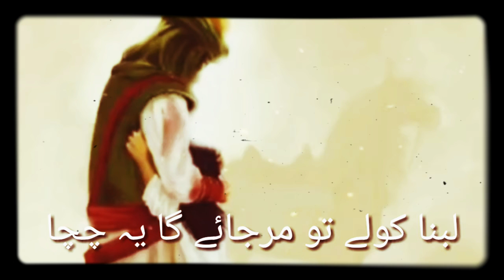Shahadat Bibi Sakina s.a | WhatsApp Status | Halar Ahmed Muhammadi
Shahadat Bibi Sakina s.a | WhatsApp Status Noha | Halar Ahmed Muhammadi